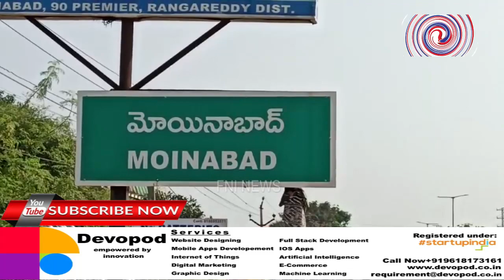Unknown persons killed a woman and burnt her dead body in Moinbad